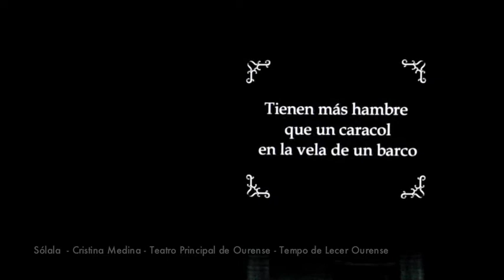Sólala - Cristina Medina - Teatro Principal Ourense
Se falamos dunha obra de teatro que nos conta a historia dunha pobre muller, nai de quintillizos (nada menos), co home na guerra, cun caseiro que a acosa para cobrarlle o alquiler e á que só lle ocorren traxedias, un podería pensar que está diante dun drama...